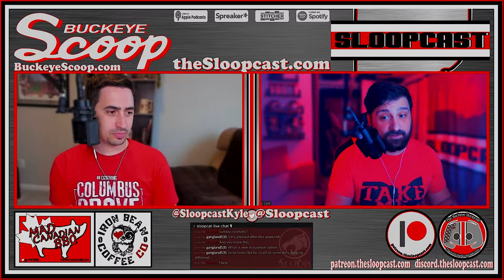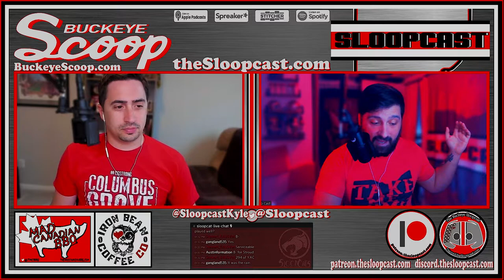S07E08 - Standard & Grayed: Minnesota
S07E08 - Standard and Grayed: Minnesota

In today’s episode, Jared and Kyle discuss the Ohio State and Minnesota game. Is this what we expected from the game? What went well and what needs to be improved upon.

Did Ohio State meet the standard?
The guys hand out week 1 grades.